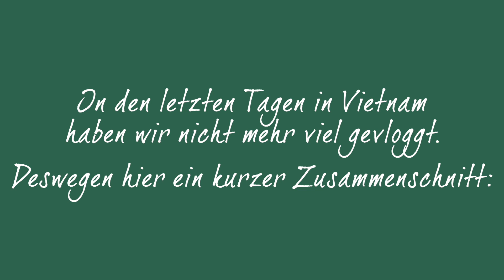Traumhafte Tagestour durch Lan Ha- & Halong-Bucht • Vietnam • Weltreise-Vlog 11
Von der Insel Cat Ba aus sind wir auf eine Tagestour durch die Lan Ha- und die Halong-Bucht gestartet. Und es war wirklich wunderschön! Die großen Fels links und rechts und wir dazwischen. Aber seht es euch selbst an 😉

📍 WO WAREN WIR ÜBERALL?

Lan Ha-Bucht & Halong-Bucht, Vietnam (März 2019)
Ninh Binh, Vietnam (März 2019)
Mai Chau, Vietnam (März 2019)

💰 Angaben zu Preisen sind für eine Person, außer wir sagen etwas anderes 😉

💡HINWEISE